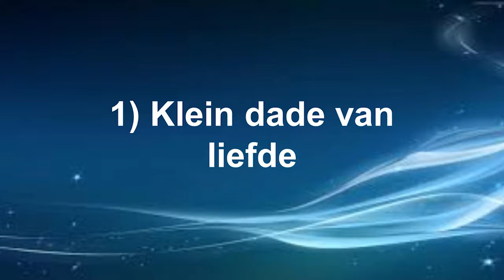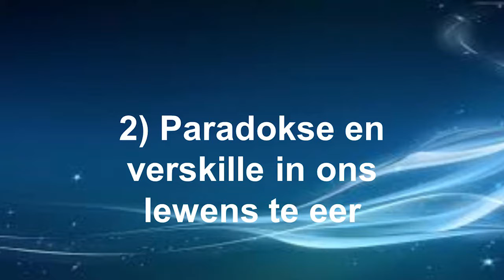Die liefde: Integriteit